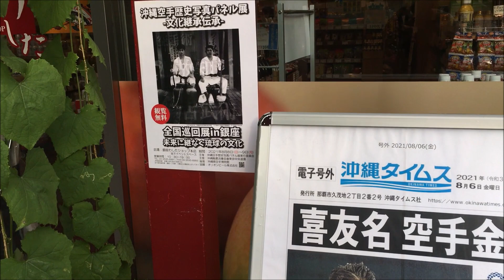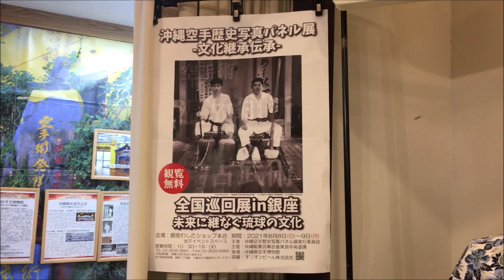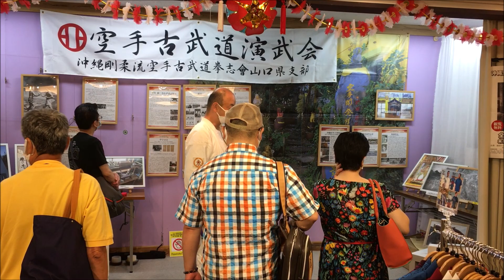2021年8月 沖縄空手歴史写真パネル展 文化継承伝承⑪全国巡回展 in 銀座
沖縄空手歴史写真パネル展-文化継承伝承-
未来に継なぐ琉球の文化 全国巡回展 in 銀座
主催：沖縄空手歴史写真パネル展イベント実行委員会
会場:銀座わしたショップ本店　地下イベントスペース
主催:沖縄空手歴史写真パネル展実行委員会
主管:沖縄剛柔流拳志會東京中央道場
協賛：オリオンビール株式会社
お問合せはHP連絡フォームより
沖縄剛柔流拳志會中央道場 代表 小西賢輔

銀座わしたショップ本店 地下1階
Ginza Washita Shop, B1F
新型コロナ感染対策
Countermeasures against new corona infection
沖縄剛柔流拳志會東京中央道場
代表 小西賢輔師範
Okinawa Goju-ryu Kenshikai Tokyo Chuo Dojo
Representative Kensuke Konishi Shihan
銀座パネル展では前日設営から最後まで大変お世話になりましたm(__)m
Thank you very much for all your help at the Ginza panel exhibition, from the setup the day before to the very end!
銀座わしたショップ本店1階入り口に設置されている大型テレビでも放映されています。
It is also shown on a large TV set up at the first floor entrance.
店外の銀座外堀通り歩道からも見えます。
It can be seen from the Ginza Sotohori-dori sidewalk outside the restaurant.
小西師範と外間哲弘先生とも交流のある藍原信也さん
(空手古書道連盟 主宰/新・空手道 編集長)